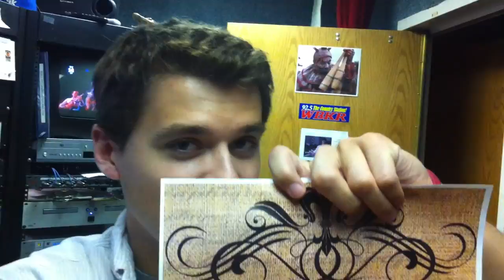Win Luke Bryan Tickets: Solve this CB Radio Show Rebus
All week long on WBKR we are giving away tickets to see Luke Bryan in concert at the Ford Center in Evansville.  Chad and Brett, from the CB Radio Show, want you to solve this rebus.  Which Luke Bryan song are we talking about??  Listen Monday morning, November 3rd, for your cue-to-call to win!